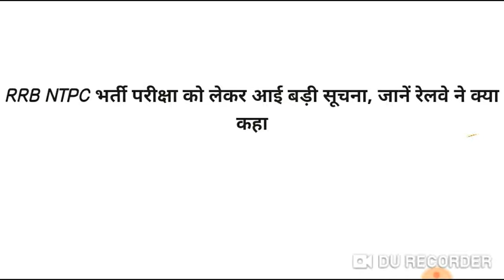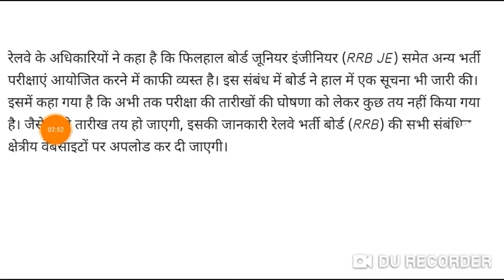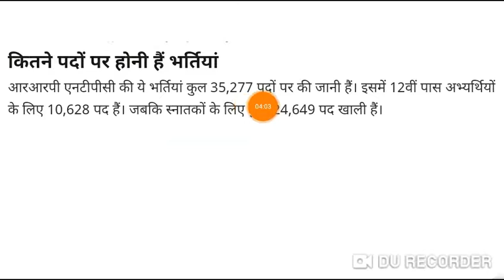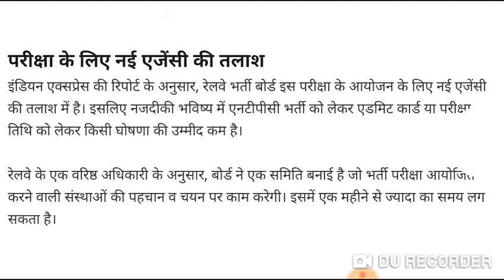RRB NTPC ADMIT CARD 2019/GROUP D NTPC ADMIT CARD NEWS/RRBNTPC GROUPD card Notification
railwaygroupD admit card 2019